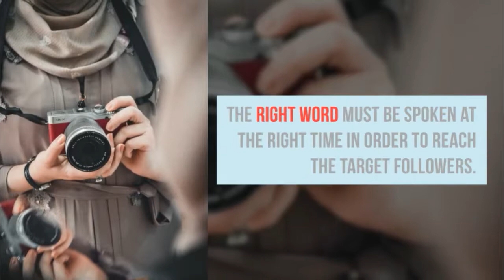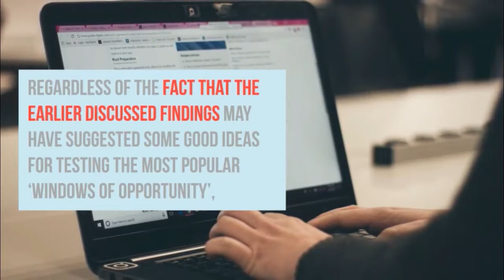Instagram Marketing Strategy: 5 Tips on Choosing the Right Time for Your Instagram Posts 👍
Are you using Instagram for your business - 5 Tips on Choosing the Right Time for Your Instagram Posts? Watch this Video!

While the term ‘content marketing’ implies a strategic focus on high-quality content, the right word must be spoken at the right time in order to reach the target followers. There is nothing worse than carefully designing your marketing materials and posting schedule only to realise that no one has actually seen them. To prevent this undesired outcome, we have collected the five most powerful tips on choosing the right time for you Instagram posts.

1. Choose the Optimal Time…
A recent study by SproutSocial has revealed that the majority of Instagram users were checking their accounts at 5 AM on Thursdays and Fridays, 11 AM on Thursdays and 3 PM on Wednesdays and Thursdays.

2. … for Your Customer Segment
While the dream of every Instagram influencer is to become the ‘voice of the world’, the reality is that you usually have a primary ‘focus group’ that is interested in your posts more than other users. The problem known to every marketer is that different customer segments have different behaviours and preferences regarding Instagram use. This depends on working hours, the capability to use smartphones during various periods of the day and the perceived relevance of following favourite brands and authors on social media.

3. Think about Time Zones
Even though this might not seem obvious for many marketers, the followers of popular profiles and communities may be spread between multiple time zones. Within the scope of the optimal publishing time discussed earlier, this will mean that a pre-lunch post published for European audiences may be missed by US followers. This is especially significant within the scope of the new feed algorithm suggesting more recent publications more frequently than older ones. Overall, marketers have two main choices in this dimension. On the one hand, it is possible to focus on one or several closely located time zones and publish posts for them. This strategy may be highly convenient in the case of the US where the Central and Eastern segments account for the total of 81% of all potential audience. Another choice is the development of different posts for each time zone, which may be better suited for global positioning.

4. Measure Your Results
The proof of any marketing campaign is in its reach. Even elaborate and well-designed plans fail from time to time because no marketer can control all factors influencing the followers’ engagement. Hence, measuring the effectiveness of each new instrument after its implementation is the only way to reliably determine what really works for your company. That said, you need to clearly realise what you want to measure and how you want to measure it. If your goal is the growth of your reach, you may wish to look into the change of follower numbers. However, some companies decide that this dimension is better characterised by such metrics as conversion results, engagement levels, the development of the positive electronic word-of-mouth or the creation of user-generated content. While unexpected positive results may be pleasing, remember to always measure your results by the selected indicators and not additional side effects. Another concern is ensuring the measurement quality or the ‘how’ component.

5. Experiment
Regardless of the fact that the earlier discussed findings may have suggested some good ideas for testing the most popular ‘windows of opportunity’, there is no one-size-fits-all approach in Instagram marketing. Potential brand followers differ from late-nighters reading fashion bloggers on their homebound taxi drive from an afterparty to office workers browsing through interesting communities on their morning commute. Identifying the most optimal times for you Instagram posts may require some experimenting to identify what works best for your audiences. Besides using specialised instruments such as Instagram Insights, it may also be a good idea to ask your followers directly. You can write several direct messages to the most active and loyal fans or organise a small community survey to learn more about your audiences.

Choosing the right time for contacting your followers is both a skill and an art. We hope that these 5 tips provided some inspiration for you as a marketer for revising your social media practices and ensuring that your high-quality content is utilised to its maximal potential.